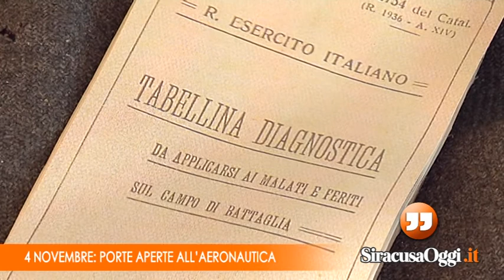Quattro Novembre: porte aperte all'Aeronautica di Siracusa